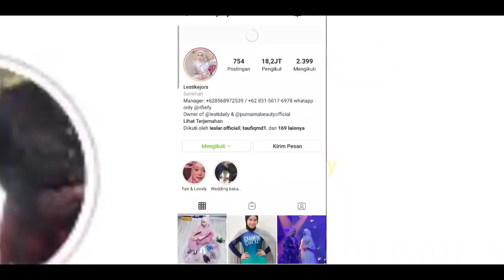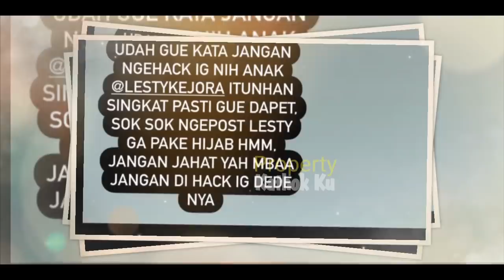Derry MURKAA!! IG Lesti DiBAJAKK❓ Reaksi Billar Disorot⁉️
Jangan Lupa: _
Thankz!!..